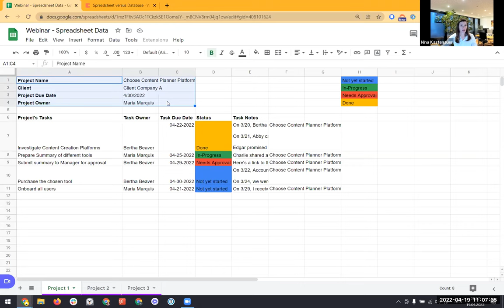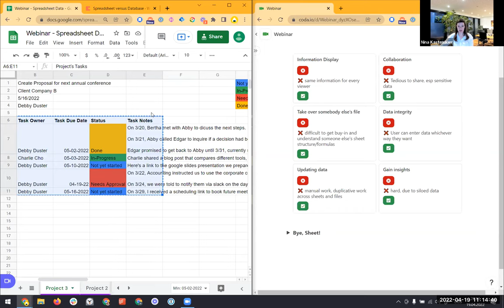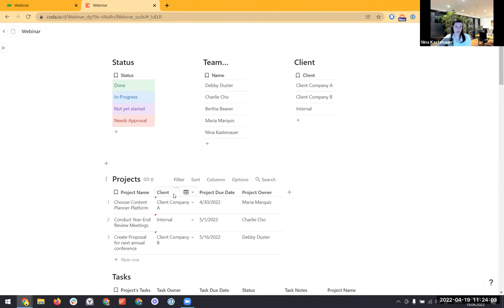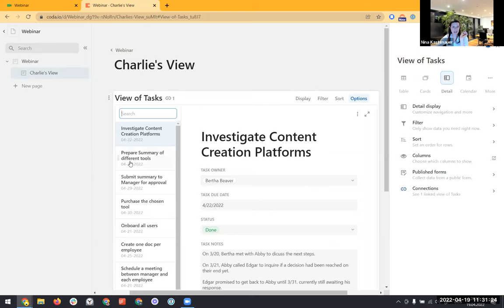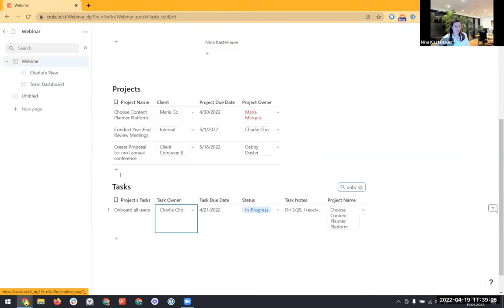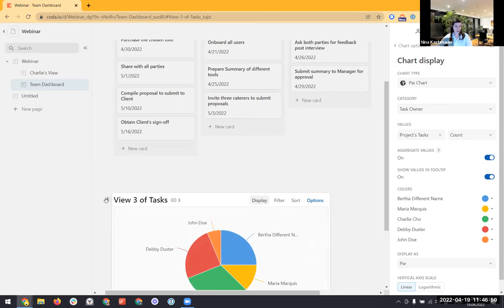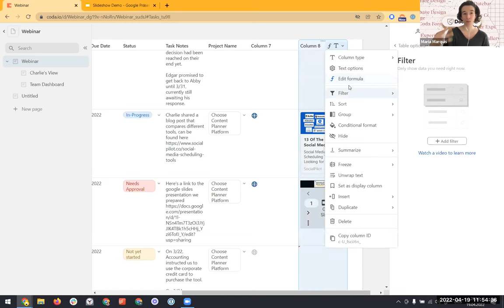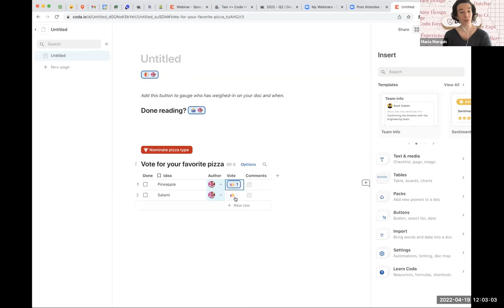Moving from Spreadsheets and Excel to Coda Databases with Nina | Maker Stories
for inspiration.